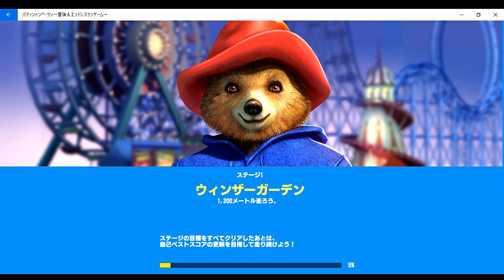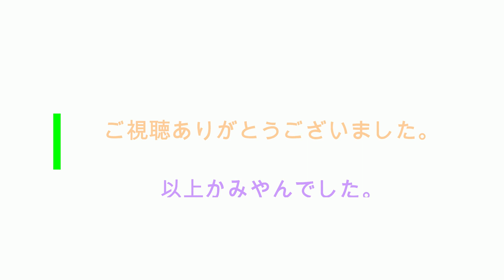＃２【パディントンラン】同じステージに再チャレンジ！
今回もパディントンランゲームプレイやっています。

前回と同じウインザーガーデンのステージ１をやっています。

目標の１８００メートル走ろうとしました・・・がしんきろくをこうしんすることができませんでした。

関連動画

大量のマーマレードを食べちゃった！映画『パディントン』特別映像

松坂桃李VS斎藤工！映画『パディントン2』吹替版予告編

Paddington Run Launch Trailer

Paddington Run Xmas Update

クマのパディントンのミニオンラッシュ!! - パディントン･ラン 冒険&エンドレスランゲーム

tuber chnnel TV :かみやん

SNS情報：twitter @TuberChnnel